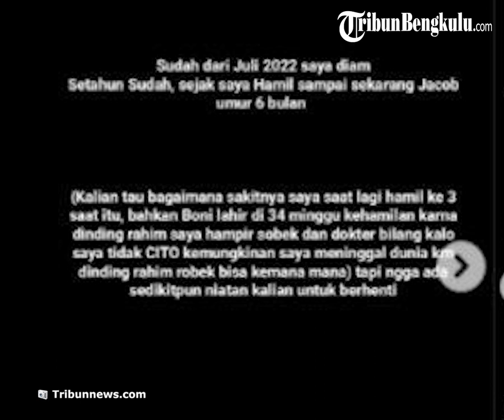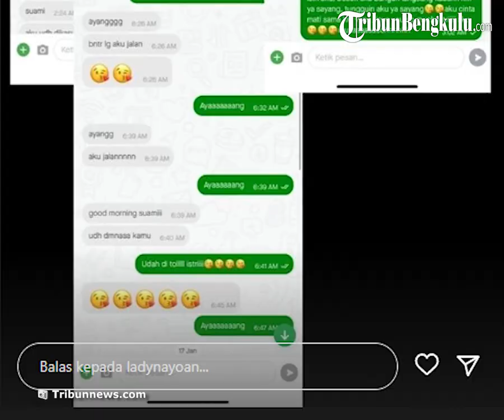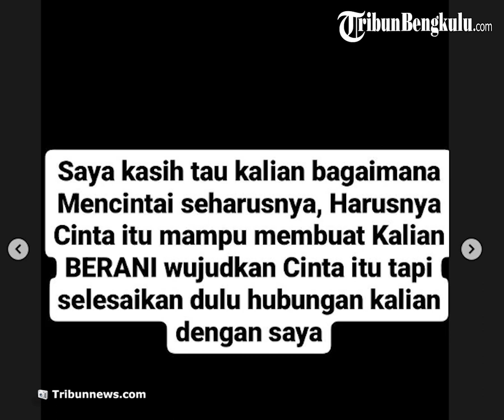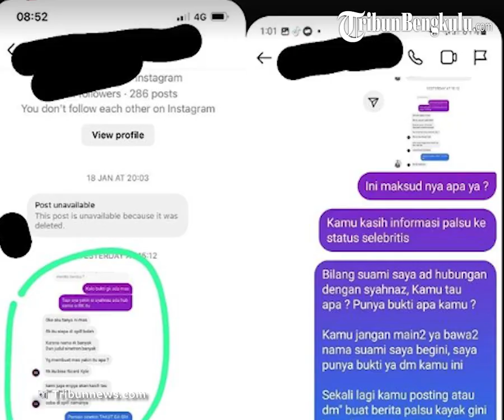Sosok dan Profil Syahnaz Sadiqah, Adik Raffi Ahmad Diduga Selingkuh Dengan Rendy Kjaernett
Sosok Syahnaz Sadiqah, adik Raffi Ahmad yang diduga selingkuh dengan Rendy Kjaernett.